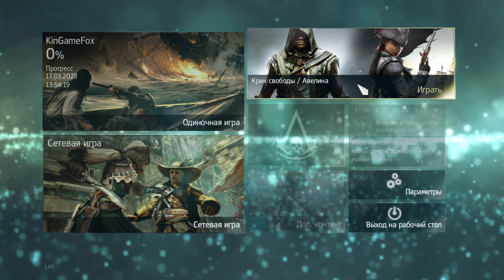Прохождение Assassins Creed IV Black flag #1 Волшебная Гавана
Проходим игру Assassins Creed Black Flag